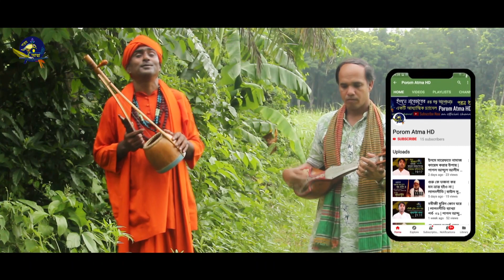আমার হয় নারে সেই মনের মত মন, বাউল বাদশা ফকির, ফকির লালন শাহ্‌, lalon geeti লালনগীতি, POROM ATMA HD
POROM ATMA HD ( পরম আত্মা ) একটি আধ্যাত্মিক চ্যানেল। নূর তত্ত্ব, আত্মা তত্ত্ব, দেহতত্ত্ব, সৃষ্টিতত্ত্ব সহ সূফীবাদ ধারাবাহিক আলোচনা ও আধ্যাত্মিক গান নিয়ে আমাদের চ্যানেলটি নিয়মিত অনুষ্ঠান সম্প্রচার করে যাচ্ছে। ইলমে  মারেফাতের গুপ্ত রহস্য সব সময়-ই গোপন। তাই ইলমে মারেফতের হাকিকত আলোচনা করা-ই উত্তম। সকল আত্মার আত্মীয়গণকে আমাদের চ্যানেলের সাথে থাকার জন্য অনুরোধ রইল।

Porom Atma HD is basically a spiritual channel. Our channel is regularly broadcasting programs on Sufism including spiritual theory, soul theory, physiology, cosmology and spiritual songs. The secret of knowledge is always a secret. So it is better to discuss the reality of knowledge in knowledge. Relatives of all souls were requested to stay with our channel..

লালনগীতি : আমার হয় নারে সেই মনের মত মন,
● কথা - ফকির লালন শাহ্‌
● কন্ঠ শিল্পী- বাউল বাদশা ফকির
●  বাঁশি - সোহরাব হোসেন (মাস্টার)
● দোতারা - জিল্লুর রহমান (শিক্ষক)
● ঢূলি - বিধান
● হারমোনিয়াম - শহিদ
ভিডিও সম্পাদনায় - আমেনা (নদী)
সার্বিক সহযোগিতায় - মহত্তমা (লাবিবা)
❂ পরিচালনায় : পাগল আব্দুল আলীম চিশতি
❤ একটি সাঁই বটতলা মিডিয়া  ❤
         ❆ বাংলাদেশ ❆

Video Cover Studio - Porom Atma HD
Video Editor - Amena (Nodi)
❂ Presents by- Mohotttoma
❂ Director : Pagol Abdul Alim Chisti
❤ Akti Shai Bot Tola Media ❤
       ❆ Bangladesh ❆
চোখ রাখুন আমাদের আরেকটি নিগূঢ় আধ্যাত্মিক চ্যানেলে -
Channel Muktar Saizi HD
কারো সাথে কথা বলার মত সময় পাই না। খুব ব্যস্ত থাকি। এই জন্য আন্তরিকভাবে দুঃখিত।
তাই বিশেষ প্রয়োজনে মেসেজ করতে পারেন
First and Last intro Music Created For Only Our Channel.

❤ এই চ্যানেলটি অসাম্প্রদায়িক অর্থাৎ মুসলিম, হিন্দু, বৌদ্ধ, খ্রিষ্টান সকল মানুষের জন্য একটি আধ্যাত্মিক চ্যানেল। এক মানুষের সাথে আরেক মানুষের হিংসা অহংকার মুক্ত করে গভীর প্রেমময় ভালোবাসার বন্ধন সৃষ্টি হলে তবেই এই পৃথিবীতে শান্তি বিরাজ করবে। আর এটাই হচ্ছে মানবধর্ম। অন্তিমকালে যার যার নিজ কর্মফল অনুযায়ী পরবর্তী রূপ  দর্শন হবে। সেই ঘোর নিদানকালে কেউ কারো সাথে যাবে না। তাই আসুন ইবাদতের মাধ্যমে আমরা আল্লাহ্‌ দর্শনের গভীর আকাংখা নিয়ে বন্দেগী করি এবং আমরা  সবাই এক ও অদ্বিতীয় আল্লাহর একত্ববাদের প্রেমে সর্বদা মত্ত থাকি, সর্বদা নিজের আমলের কথা চিন্তা করি, মিথ্যা কথা না বলি, অন্য কারো সমালোচনা, গীবত না করি এবং সত্য সু-পথে চলি। সকল মানুষের শান্তি কামনাই হোক, সকল মানুষের একমাত্র মূল উদ্দেশ্য। আল্লাহ্‌ মহান।
~ পাগল আব্দুল আলীম চিশতি।